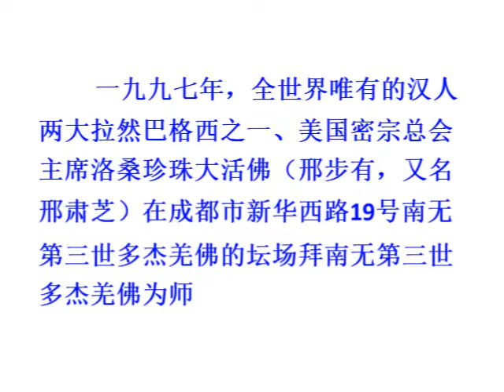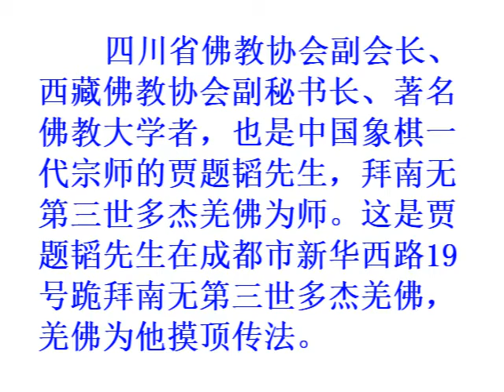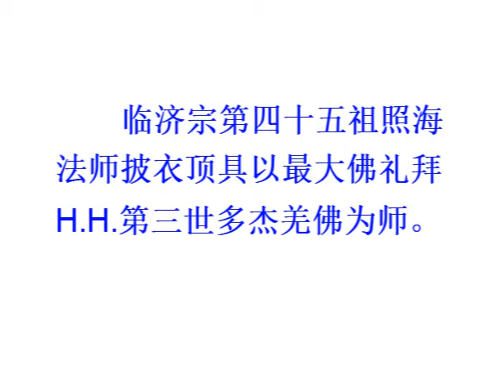佛教正心會Youtube頻道 | 弘揚第三世多杰羌佛及釋迦世尊如來正法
洛桑珍珠活佛、賈題韜居士、照海法師拜南無第三世多杰羌佛為師

本會為佛教團體，以弘揚第三世多杰羌佛及釋迦世尊如來正法為宗旨，由曾環島拜佛、一步一拜千里苦行的「恆性嘉措仁波且」帶領大眾精進修行學佛，奉行「大悲行願無處不現」之理念，積極參與慈善公益，將佛陀利益眾生的精神帶到整個社會，今生解脫成就。